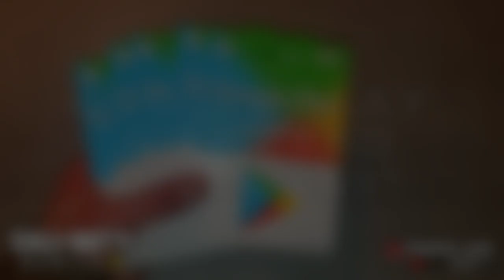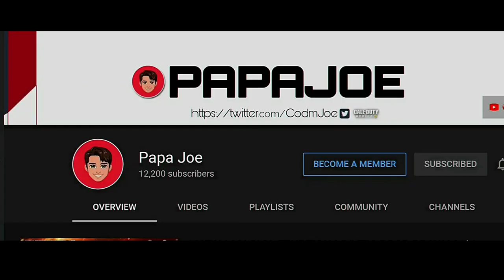*NEW* CALL OF DUTY MOBILE - how to get FREE EPIC FIREBREAK "PANDA" in COD Mobile Garena SEASON 13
Hey🖐

Today I'm gonna pop out a new video! I'll show you how to get the Epic Firebreak "Panda" in Call of Duty Mobile Garena.
Next upcoming Event with CP in Cod Mobile Garena!
Have fun!🔥🖐

With my code you get a starting bonus of € 0.23 MQVY4WQPL4!

Equipment:

5,8 Zoll
18,5:9 Display
64 GB
Audacity

RANDOM TAGS🔥